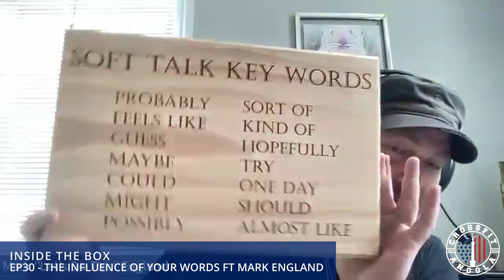EP30 - The Influence of your words ft Mark England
On this episode we had the pleasure of having Mark England, founder of the Enlifted, on the podcast. In this episode we dive into discussion about the power of language and what the stories we create to do us mentally as well as how they shape your identity. Coming June 24th, we will be hosting a language workshop here at CrossFit Angola. So, check out this episode to learn more about what that language workshop is about and who Mark England is and how he has made such an impact on the world!